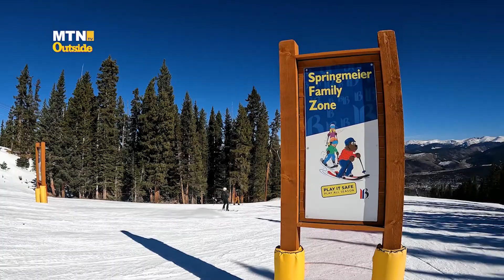Breckenridge Opening Day 2022 Recap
We had so much fun at Breckenridge Ski Resort's Opening Day! DJ DC was on the ones and twos, free waffles for the whole crowd, and it was a bluebird day-check out our exclusive recap and head over to breckenridge.com for more information.